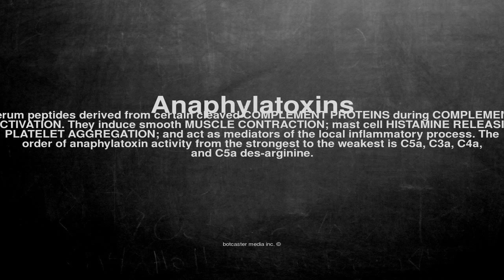Medical vocabulary: What does Anaphylatoxins mean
What does Anaphylatoxins mean in English?